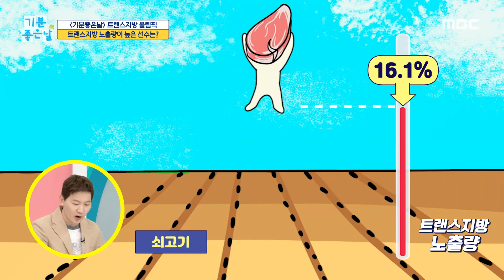[기분 좋은 날] 트랜스지방이 가장 높은 것은 두부?!, MBC 210901 방송